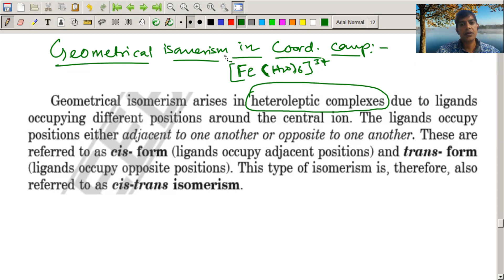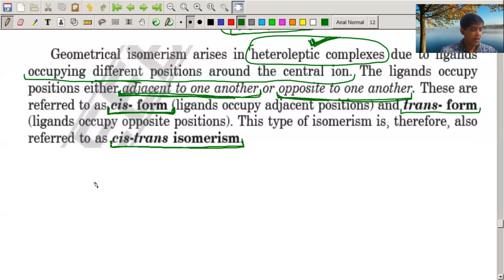# 8 Geometrical Isomerism in Coordination Compounds, Stereoisomerism in Coordination Compounds